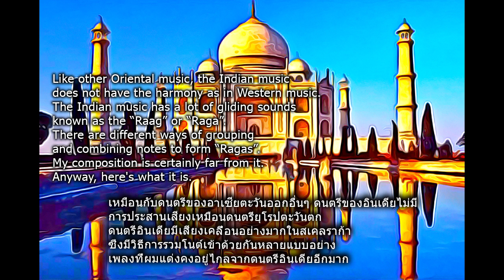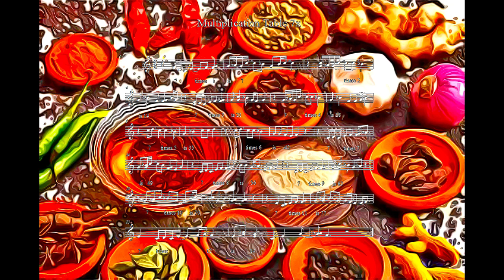41 - MULTIPLICATION 7X-INDIAN SCALE